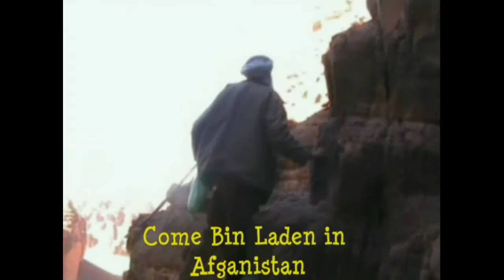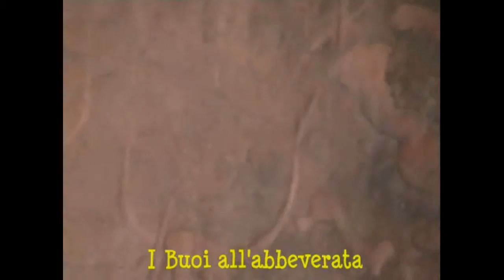1363.- Algeria - Parco Nazionale del Tassili n'Ajer Tamanrasset - Hoggar - Tamrit - spedizione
Spedizione nel sud dell'Algeria. Partenza dalla città di Tamanrasset verso il massiccio dell'Hoggar sino ad arrivare in vetta a quota 2.760 mt. all'Eremo di Pere Charles de Foucauld: Scendendo verso nord-est dopo aver attraversato il grande Erg Admer raggiungiano il e quindi la grande oasi di Fjanet,D aquì proseguiremo per l'escursione l di Tamrit famoso per le sue pitture rubestri e per quello che è rimasto della foresta millenaria di cipressi